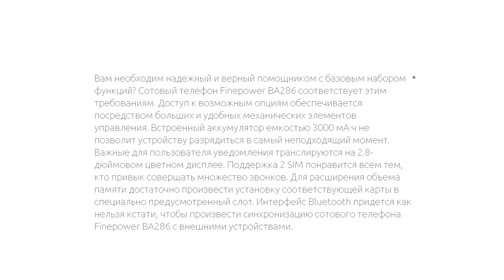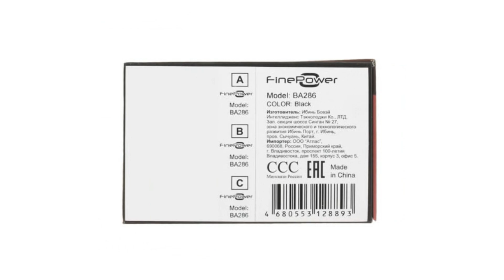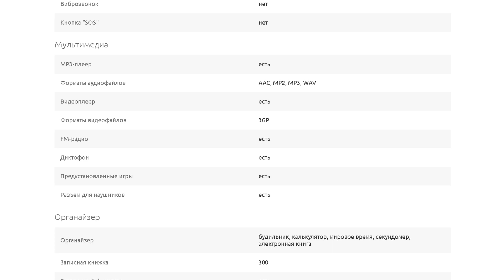FinePower BA286 | Встроенный аккумулятор емкостью 3000 мА·ч позволит устройству долго быть на связи.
Вам необходим надежный и верный помощником с базовым набором функций? Сотовый телефон Finepower BA286 соответствует этим требованиям. Доступ к возможным опциям обеспечивается посредством больших и удобных механических элементов управления. Встроенный аккумулятор емкостью 3000 мА·ч не позволит устройству разрядиться в самый неподходящий момент. Важные для пользователя уведомления транслируются на 2.8-дюймовом цветном дисплее. Поддержка 2 SIM понравится всем тем, кто привык совершать множество звонков. Для расширения объема памяти достаточно произвести установку соответствующей карты в специально предусмотренный слот. Интерфейс Bluetooth придется как нельзя кстати, чтобы произвести синхронизацию сотового телефона Finepower BA286 с внешними устройствами.